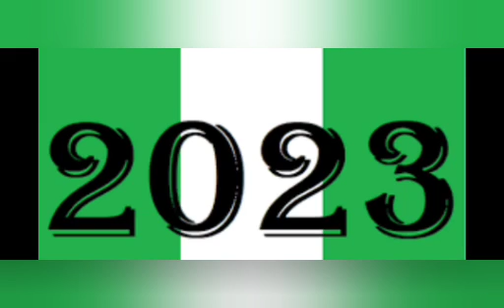BOMBSHELL: SENIOR LAWYER EXPOSES SULTAN DIRTY DEAL WITH POLITICIAN